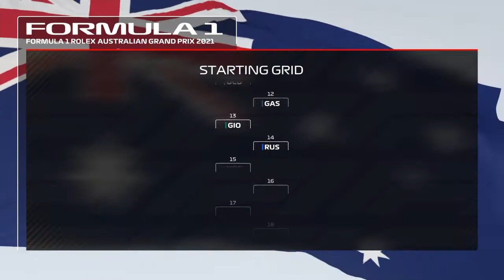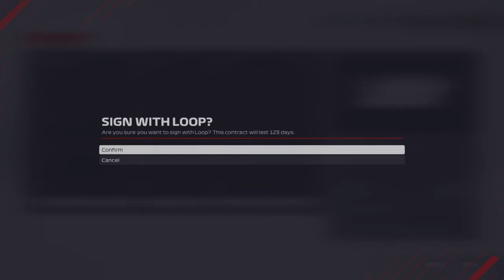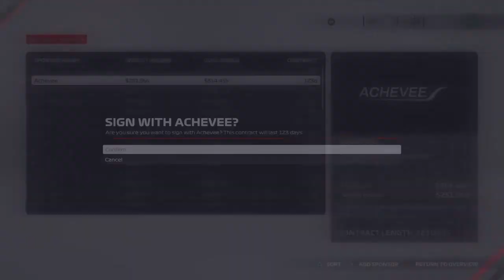F1 2021 team career episode 39 season 2 Australian grand prix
We continue our team career in a very wet Australian grand prix